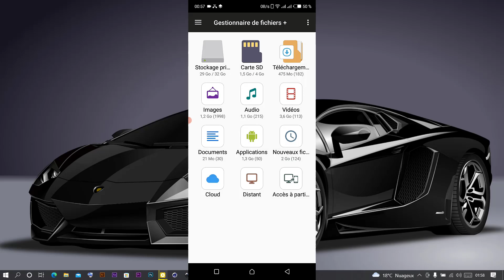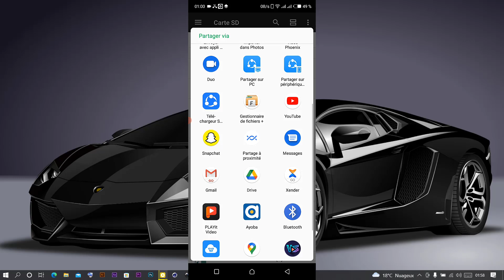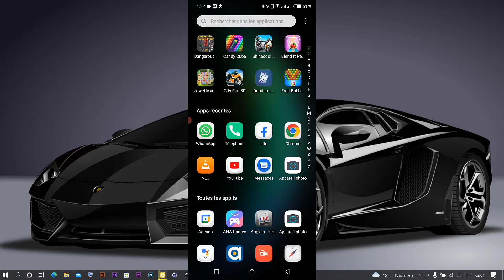Comment partager de gros fichiers par WhatsApp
Dans cette nouvelle vidéo, je vous montre partager vos gros fichiers par WhatsApp. Cette astuce marche très et vous avez juste ...